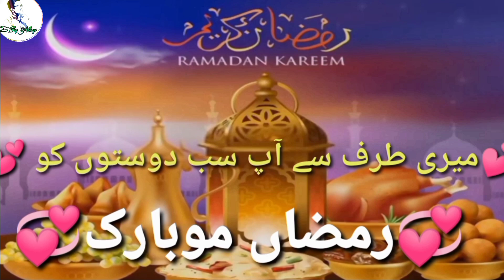Pehla Roza with Family 🍲 Sky Vlogs